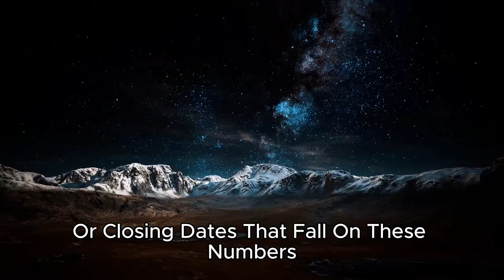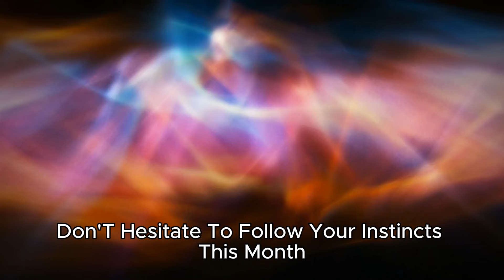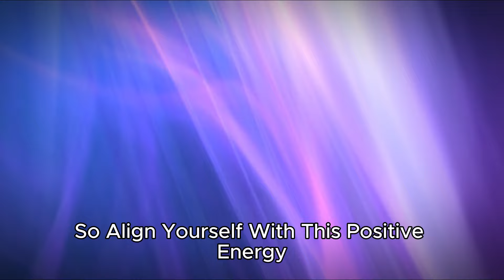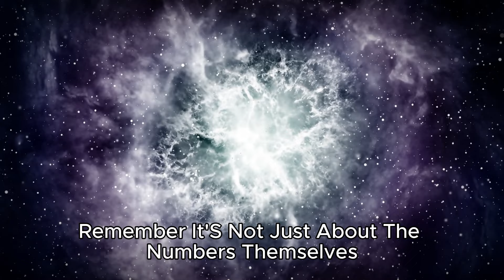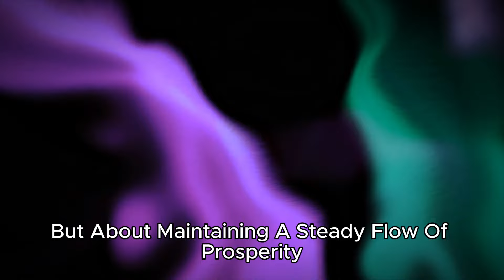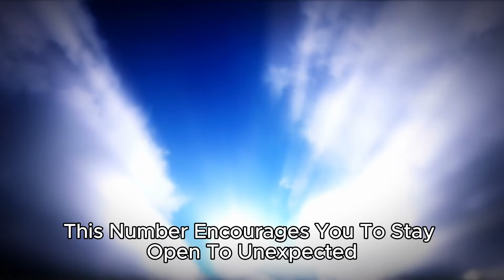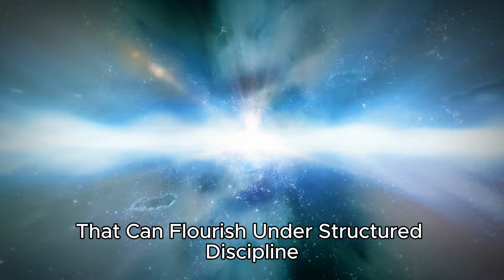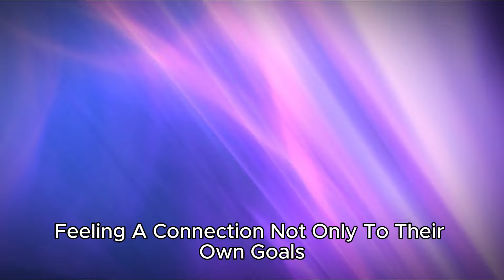✅Lucky Lottery Numbers for Each Zodiac Sign in november 2024 🌑Baba Vanga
Are you curious about which lottery numbers could bring luck to your zodiac sign this November 2024? Discover the numerological secrets that align with Baba Vanga's mystical insights and astrological wisdom! In this video, we delve into the lucky lottery numbers for each zodiac sign, offering a unique guide to help maximize your winning potential. Each zodiac has its own strengths and energy for November, and aligning with these numbers could help attract prosperity and good fortune. Whether you're an Aries, Virgo, or Scorpio, these handpicked numbers might just be your gateway to a life-changing win. Watch now to find out your lucky numbers and prepare for a November filled with possibilities!

Astrologers believe that numbers hold significant power, resonating with the energy of each sign. For example, fiery signs like Aries and Leo may benefit from bold, high-energy numbers, while earth signs like Taurus and Capricorn align better with grounded, stable choices. Baba Vanga, the famed Bulgarian mystic, understood the importance of numbers and their alignment with cosmic energies. In this video, we’re combining her wisdom with modern astrology to give each zodiac sign specific lottery numbers tailored for November 2024. With these numbers in hand, you’re not just relying on luck but also aligning with universal energies that favor abundance and prosperity.

Our November 2024 predictions are crafted to help you tap into your star-aligned numbers and increase your chances of success. Each zodiac sign has been paired with numbers derived from planetary alignments, lunar cycles, and Baba Vanga's foresight into the energies governing this month. This November brings unique astrological shifts, making it an ideal time to harness the power of these numbers. From Virgo's attention to detail to Sagittarius's adventurous spirit, there’s a set of numbers waiting to unlock new opportunities for you. Embrace the guidance of Baba Vanga and the stars to increase your odds and take a step closer to your dreams.

November 2024 is filled with cosmic opportunities, and using the right numbers could make a world of difference. Whether you're a long-time believer in zodiac predictions or new to the world of astrology, this guide could be a helpful companion in your lottery journey. Remember, luck is as much about preparation and timing as it is about the numbers themselves. By tuning into this powerful combination of Baba Vanga's insights and zodiac-specific numerology, you can align yourself with energies that enhance luck and prosperity.